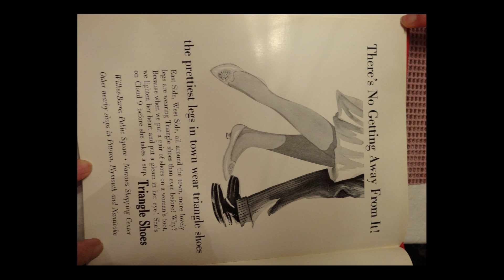My father, static, what's going on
My father worked for Triangle Shoes in NE Pennsylvania, head-
quarters down in the Narrows. He had color swatches and leather
and plasticine swatches and I played with swatches as a kid, I
still have his Munsell color chart which he used for ordering
and I'm RG colorblind and maybe he was too and the warehouse in
the Narrows was wrecked in one of the floods and he went in with
a forklift and started moving stuff around. Anyway, my life's
always an anyway as every train trestle I rode seemed to have
disappeared in my mind's eye. My mind's eye was my father's eye
which eye've tried for 81 years to erase. Now on television, the
stranded whale seems to be dying, television, what was once
called 'tv' seems to wreck everything. 'The kids are hiding
underneath desks.' How much worse it could have been is worse.
The whale weighs twenty-five-thousand pounds, water level's
lowering, the whale is miserable, most likely will be put down,
the whale, the whole earth, us. no god will help us all.